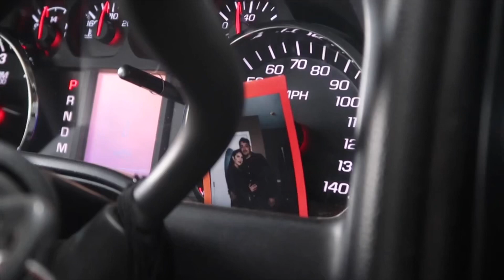FIRST CABIN TRIP W MY BOO | gracielaaajvlogs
Hola amores, espero que hayan disfrutado de este video! Si eres nuevo a mi canal no se te olvide comentar de dónde vienes, nos encanta darles la bienvenida para que sean parte de nuestra familia! 💛

DONDE ME PUEDEN ENCONTRAR ↓
♡ Instagram, Snapchat y Twitter: GRACIELAAAJ
♡ YOUTUBE: GRACIELAAAJ (CANAL SOBRE MAQUILLAJE)
♡ YOUTUBE: GRACIELAAAJVLOGS (CANAL DE MIS VLOGS)

Hey babes, I hope you all enjoyed this video. If you’re new let me know where you come from! We love welcoming new people to be part of our fam! 💛